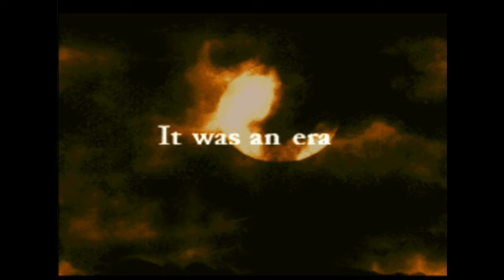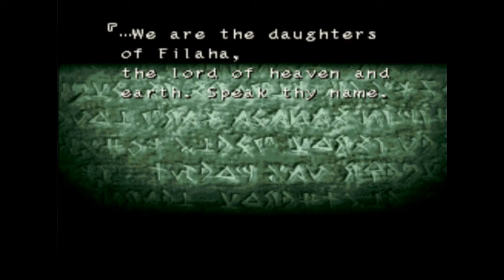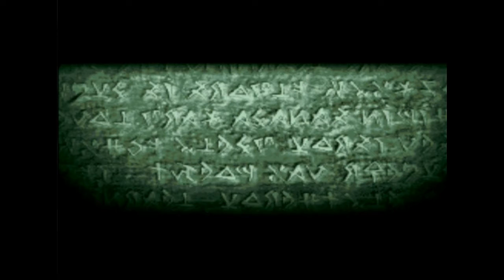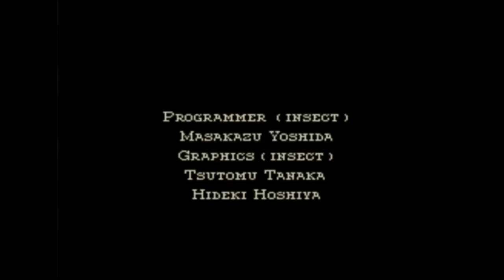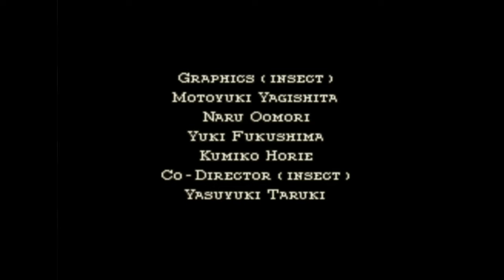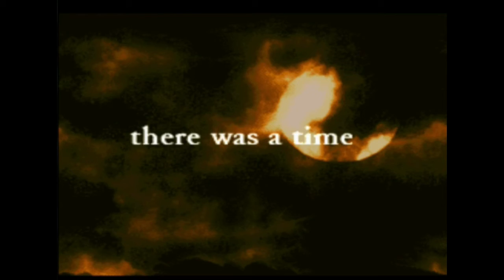Tactics Ogre: Let Us Cling Together (PS1) - Let's Play 1001 Games - Episode 87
Tactics Ogre - a man or mans who rigidly adhere to aggressive combat techniques regardless of their effectiveness. yes?

I'm Gaming Jay: Youtube gamer, let's player, retrogaming fan, and determined optimist... Join me in this series while I try out EVERY game in the book 1001 VIDEO GAMES YOU MUST PLAY BEFORE YOU DIE, before I die. The game review for each game will focus on the question of whether you MUST play this game before you die. But to be honest, the game reviews are just for fun, this series is more about the YouTube gamer journey. Let's try out those classic retro games we grew up with, have fond memories of, or heard of but never got a chance to try! And with that said, the game review for today is...

Tactics Ogre: Let Us Cling Together
Released 1995
Developer(s) Quest
Platform(s) Super Famicom, Sega Saturn, PlayStation
Genre(s) Tactical RPG

Jay's Thoughts
Japanese RPGs have a certain feel to them that immediately differentiates them from western RPGs, and Tactics Ogre is no exception. Right from the get-go, Tactics Ogre pushes you into a fairly complex world, having you choose your birthday and different ideals to which you'll pledge. After that, the game takes off in typical RPG fashion, thrusting you into a series of dialogue-driven cut scenes. In my own play through, I skipped through these rather quickly, but I know from experience that if you take the time to attend to the plot, these games are far richer experiences.

The combat of Tactics Ogre is, I believe, where the game gets its name. Though I don't know where "Ogre" fits in, the games combat system is quite detail with a lot of options, and hence, is "Tactical". It kind of reminds me an RPG version of X-Com. In Tactics Ogre, battles seem to be relatively large scale engagements. You take turns with your opponent moving and positioning your characters and then attacking using a variety of weapons or abilities.

If you have the time, I think the battles could be exciting and gratifying. Especially, there's lots of opportunity to organize your squads into formations and attack your enemies systematically, utilizing everyone's special abilities properly. I, of course, didn't do this myself and instead just rushed into battle with no plan or strategy, but I did recognize that this seems to be one of the more intriguing gameplay elements there.

That said, because battles are so large, they are also timely affairs. And so ultimately, Tactics Ogre felt like a well done but fairly typical JRPG with the large scale tactical battles being the real selling point. If you are a turn-based RPG fan and enjoy slower more methodical combat simulation then I think you may really enjoy Tactics Ogre. If not, then probably skip it, as it may be too big commitment of time and energy for the casual player.

A solid tactical JRPG which includes some pretty large scale battles. The size of some battles will slow the game down, but for true turn-based JRPG fans out there, this game is worth a shot!